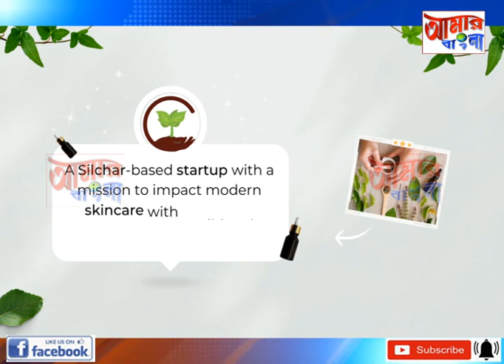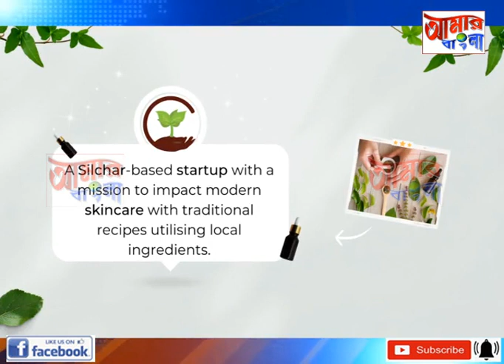AAMAR BANGLA NEWS # 05 03 2023